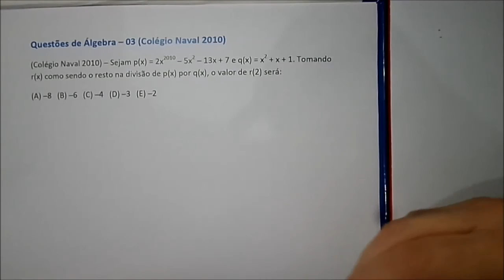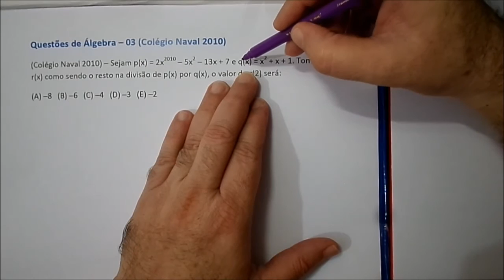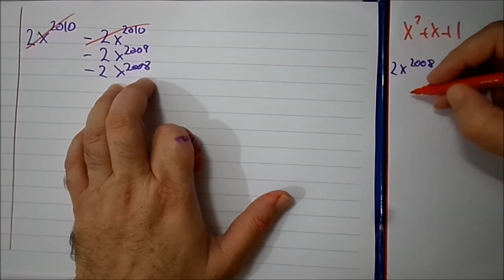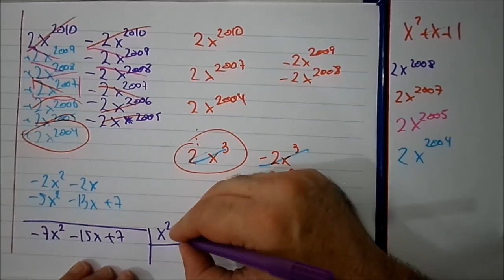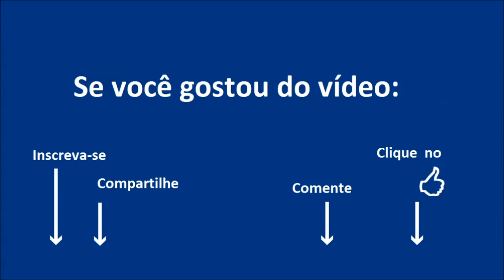Álgebra: Polinômio de grau elevado